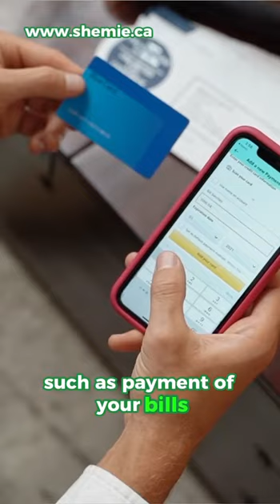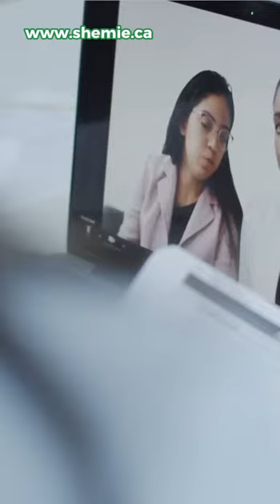Simplify your finances with our Virtual CFO Services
With three decades of industry mastery, Shemie CPA brings you hassle-free virtual CFO services.

Skip hiring and manage your company’s accounting seamlessly and virtually. Stay informed with occasional check-ins while we handle the rest!